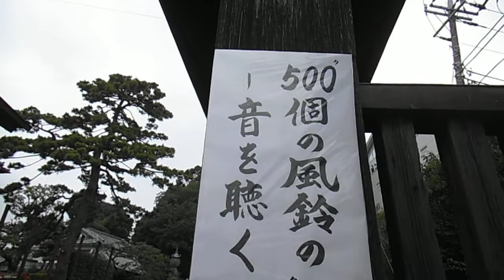DSCF5127池上本門寺の階段を登ってみた20140719